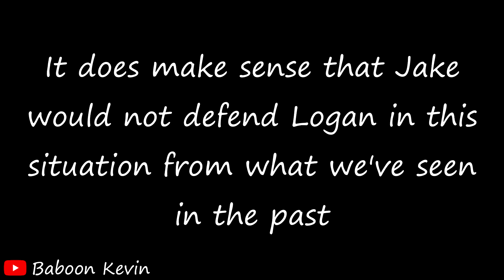Jake Paul Finally Reacts to the Logan Paul Japanese Forest Situation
Many people have wondered what Jake Paul has thought about the Logan Paul situation. Here it is. In a Team 10 member's vlog, Jake lets us know his thoughts about the Logan Paul aftermath.